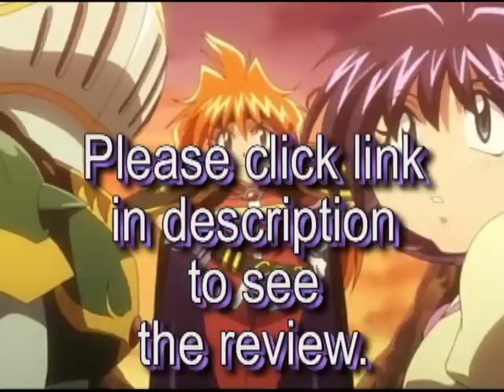BS Anime Reviews: Slayers Evolution-R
Sorry its been so long since I updated but I had A LOT of school work/work to do and I was working with some new software but I think it paid off because I think this is my best review (terms of crafting) yet! I finish up my request from Yotube user Crystal Ice1 for the second new Slayers series entitled "Slayers Evolution-R".